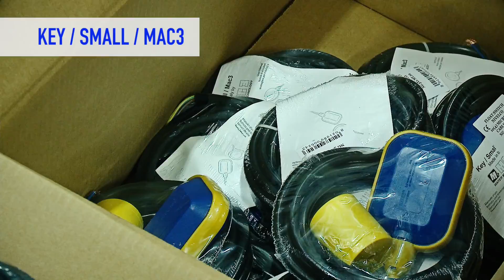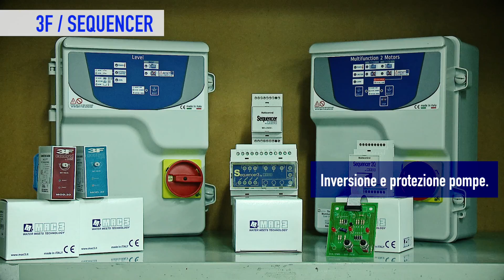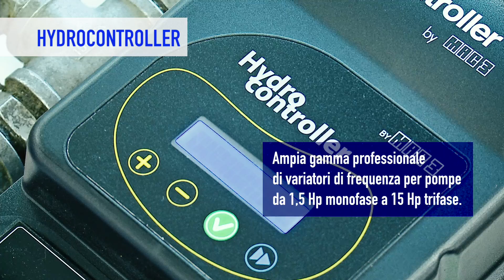Catalogo di Mac3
i prodotti di Mac3 presentati in maniera semplice ed efficace